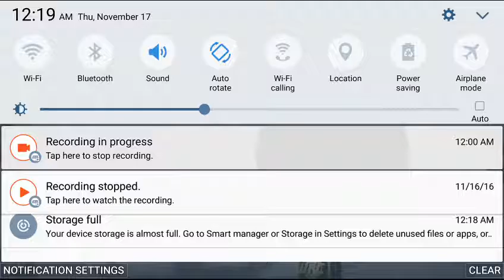Girl fights beatdowns knockouts ground and pound submissions tapout UFC MMA fight compilation